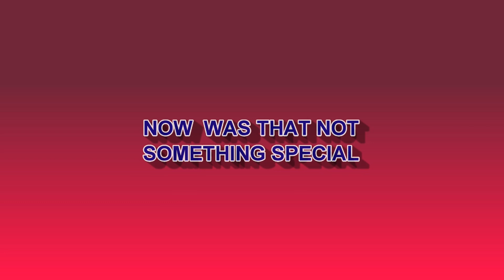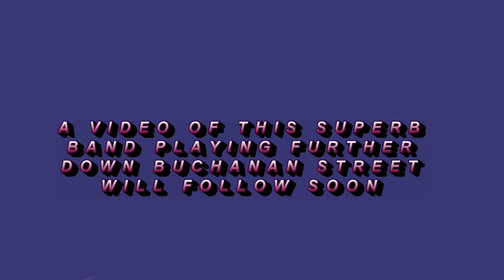CELTIC PIPE BAND NELSON PERFORM IN BUCHANAN STREET AT PIPING LIVE 2019